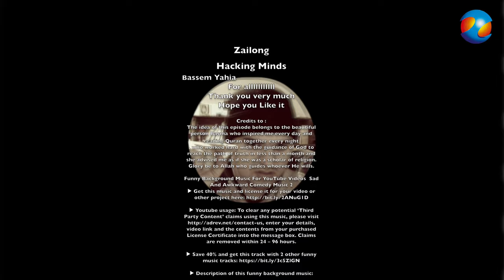وباء ولا ابتلاء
تنتمي فكرة هذه الحلقة إلى الانسانة الجميلة بسمة التي اجتهدت بهداية من الله للوصول الى طريق الحق في اقل من شهر واصبحت تنصحني كأنها عالمة في الدين. سبحان الله الذي يهدي من يشاء.

The idea of this episode belongs to the beautiful person Basma, who worked hard with the guidance of God to reach the path of truth in less than a month and she advised me as if she was a scholar of religion. Glory be to Allah who guides whoever He wills.

money and think again of your old stuff save the world by small thing be creative never stop. thanks for apple using MacBook pro-2016 15 " video made by iPhone x editing final cut adobe photoshop additional external usb c storage Lacie source of background music thanks for every one